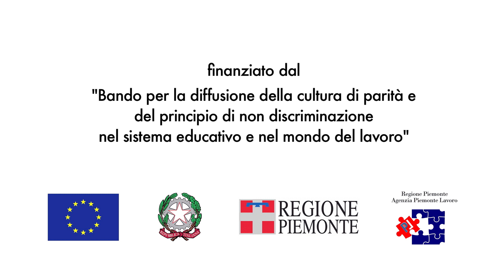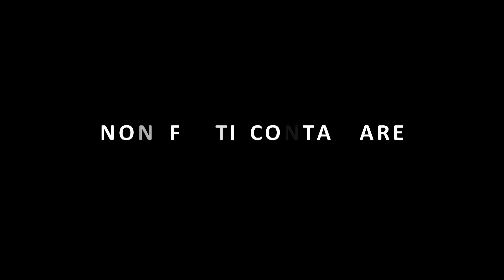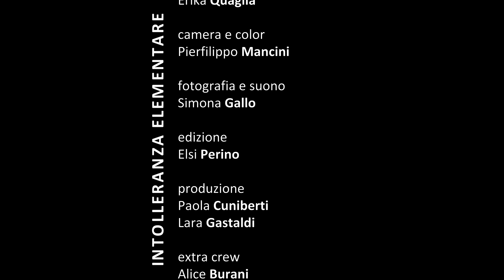Intolleranza elementare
Spot realizzato nell'ambito del Progetto IMMAGINA.
Finanziato dal "Bando per la diffusione della cultura di parità e del principio di non discriminazione nel sistema educativo e nel mondo del lavoro"
BADhOLE Video, Cooperativa sociale O.R.So, GIOC

Grazie a
Anastasia Parini per i sottotitoli in italiano